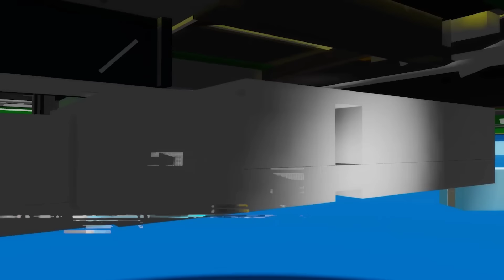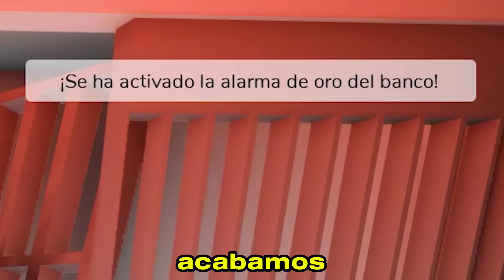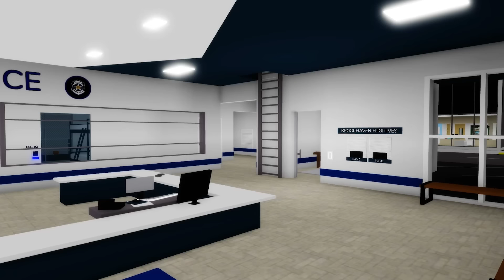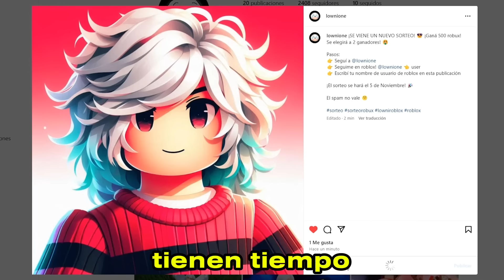TODOS LOS SECRETOS DE LA NUEVA ACTUALIZACION DE BANCO EN BROOKHAVEN! 👤💰💎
En este video les enseño la NUEVA ACTUALIZACION DE BANCO EN BROOKHAVEN! 😲💰💎 ¿TE LO SABÍAS? 🤔

Suscriptores hasta la fecha: 453.172